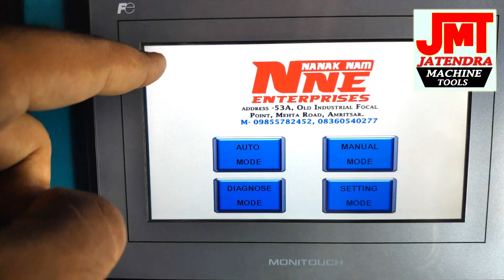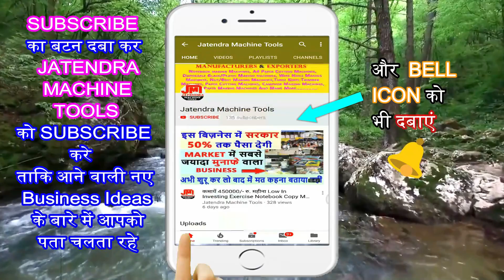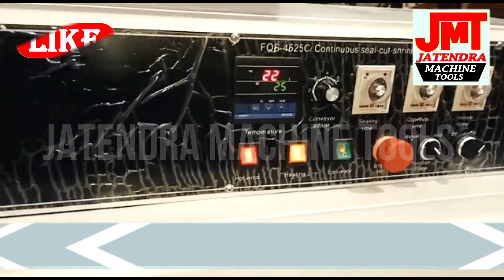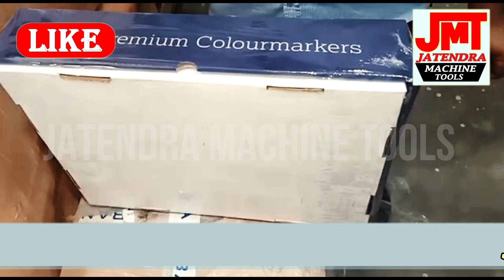Automatic Notebook Making Machine, Fully Automatic Notebook Making Machine Price In India, Notebook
Title-

Manufacturer of --
Lamination Machine,
3/5 Ply of Paper Corrugating Machinery Plant,
4 Bar Rotary Cutting Machine,